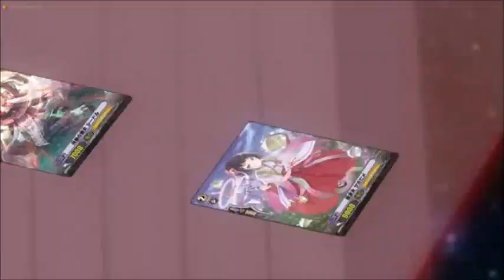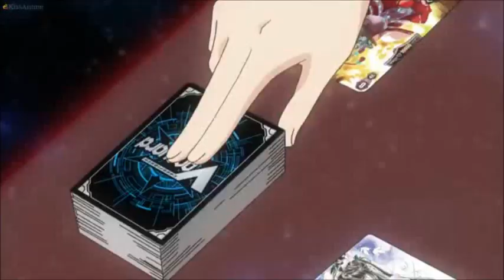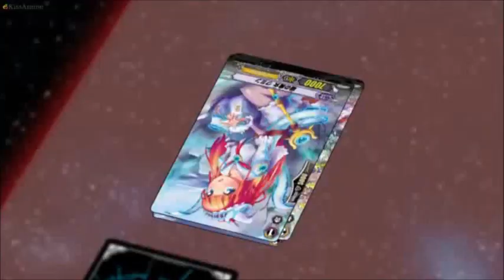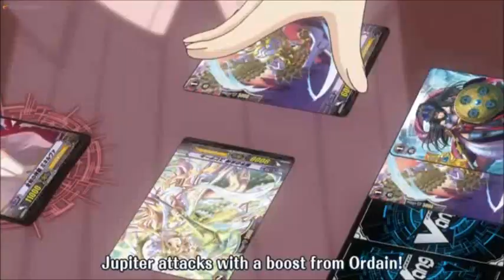Cardfight Vanguard amv Misaki vs Reverse Miwa-Co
Episode: 152
Song: Comatose by Skillet